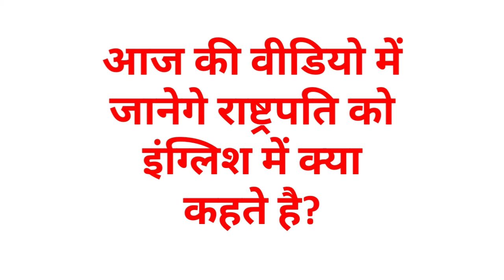राष्ट्रपति को इंग्लिश में क्या कहते हैं || rashtrapati ko english mein kya kahate hain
राष्ट्रपति को इंग्लिश में क्या कहते हैं || rashtrapati ko
english mein kya kahate hain